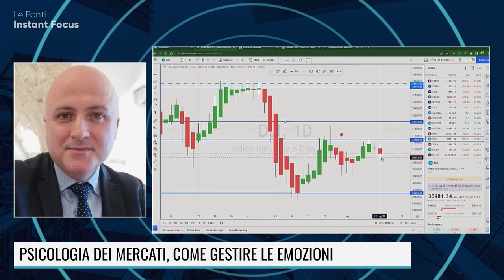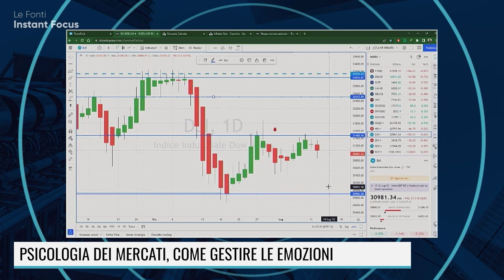PSICOLOGIA DEI MERCATI, COME GESTIRE LE EMOZIONI